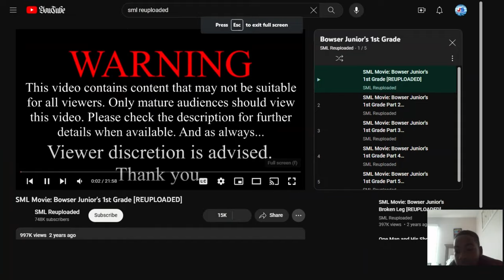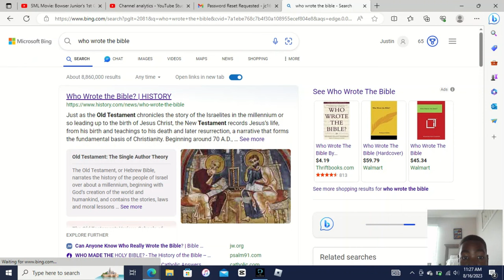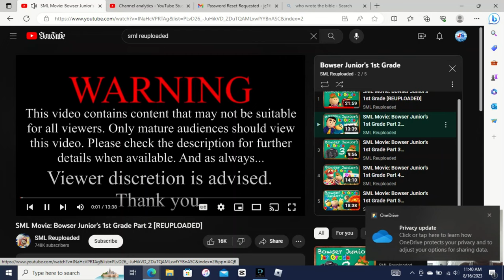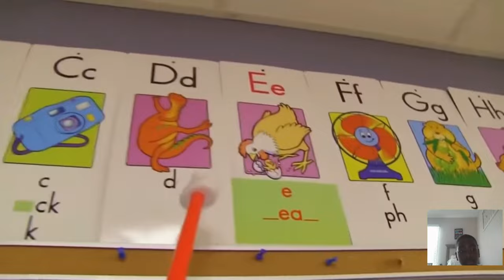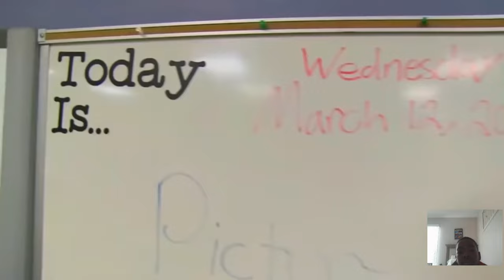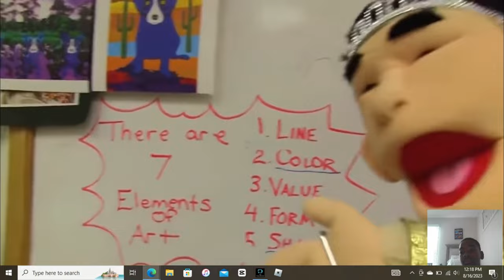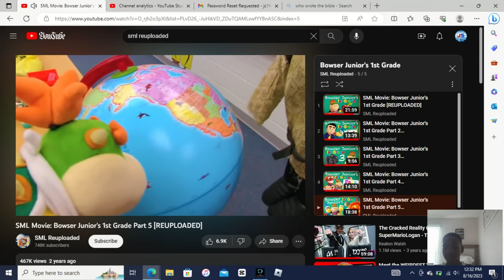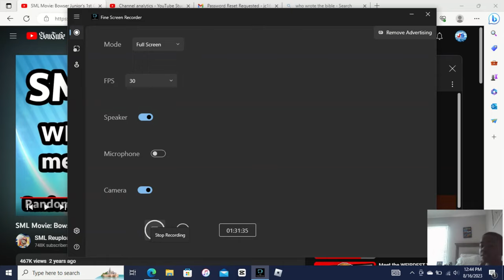Justin Reacts: Bowser Juniors 1st Grade All Parts(messed up audio)